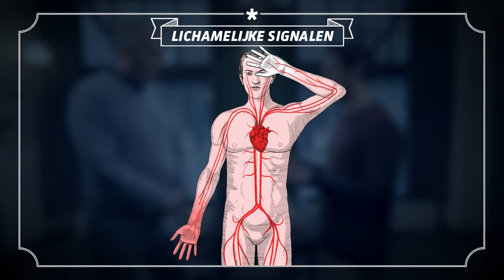Victor Mids leert je een slimme schaaktruc!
Met deze slimme schaaktruc, ben je voor altijd degene die met wit mag beginnen! 😃🤔
MINDF*CK zelf meemaken? Ga naar